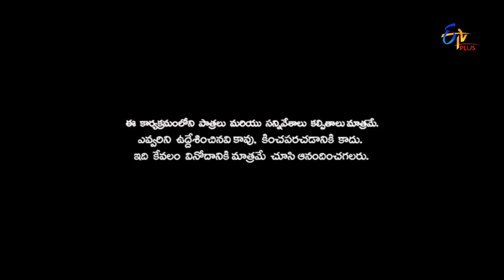Patas | 21st February 2017 | Full Episode 381 | ETV Plus